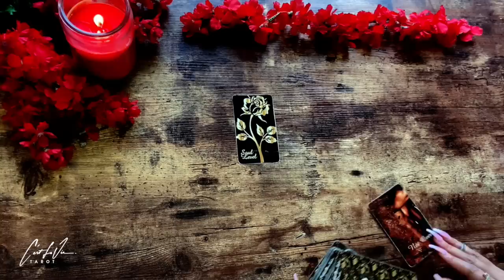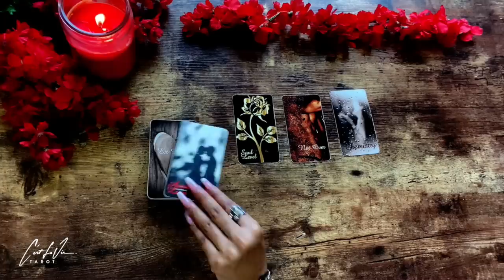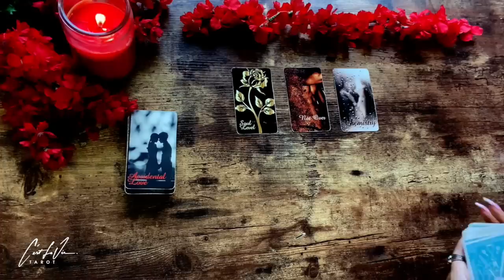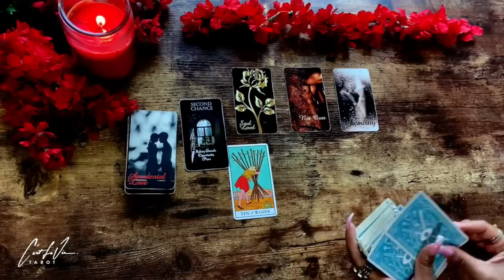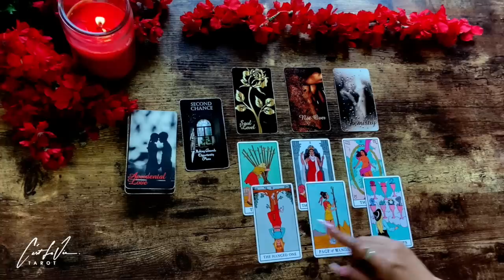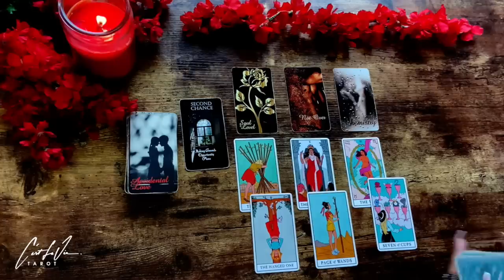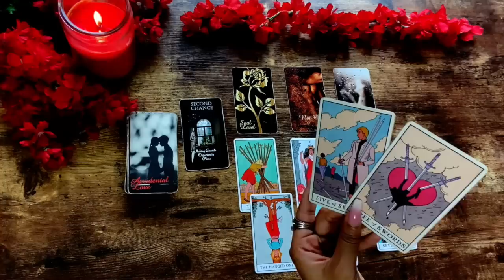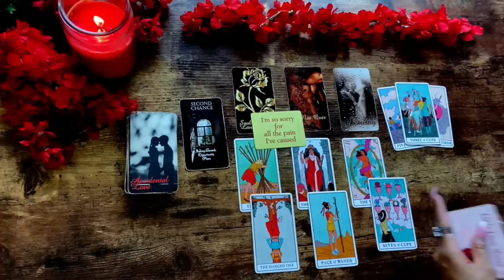✨COMMUNICATION Comes in SO Fast✨!! This WILL SURPRISE You How much they CARE! 💖